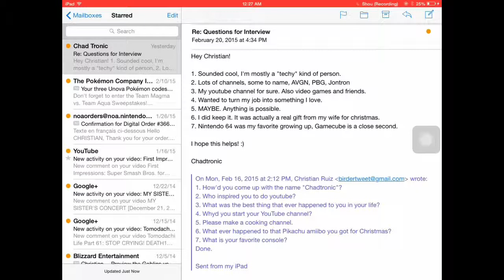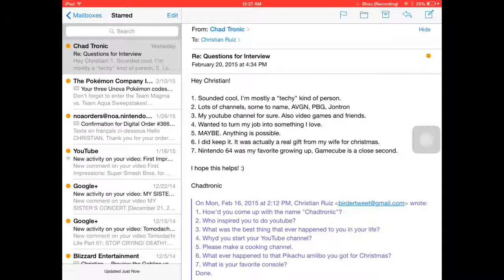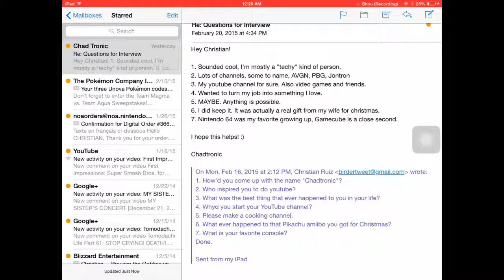Birder Interviews: Chadtronic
Skype: birdertweet123
Steam: birdertweet123

Enjoy! :D